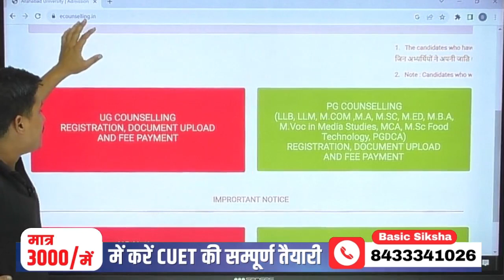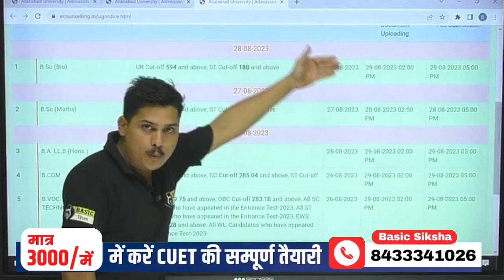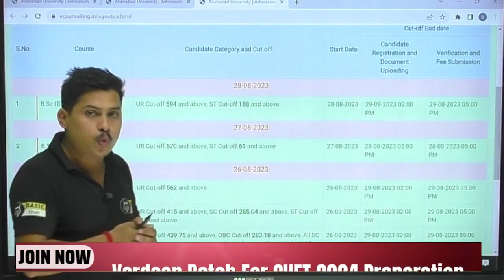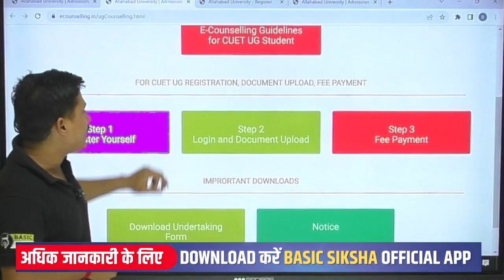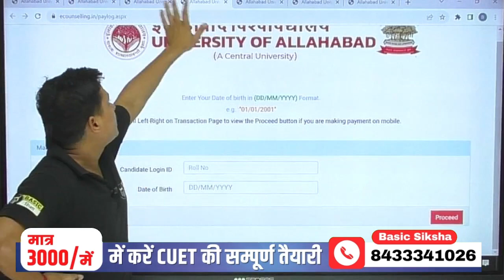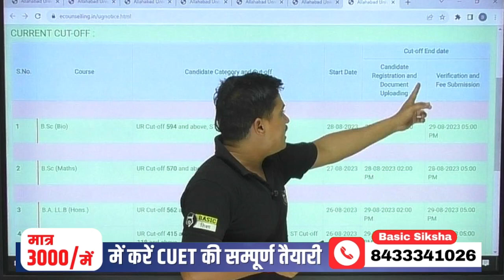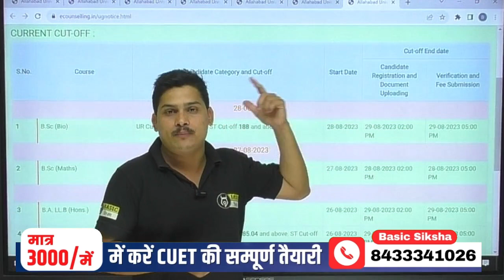Allahabad university 1st Cutoff Out | Allahabad University Cutoff 2023| AU Cutoff 2023 Released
In this significant YouTube video, we unveil the Allahabad University 1st Cutoff for the year 2023. Stay updated with the latest AU Cutoff 2023 release and gain insights into the admission trends at Allahabad University. Whether you're an AU aspirant or keenly interested in the cutoff details, this video is a must-watch. Join us to discover the Allahabad University Cutoff 2023 and ensure you're well-prepared for your academic journey ahead. Don't miss this essential resource for 2023 admission seekers to stay informed about Allahabad University's admission process and criteria.